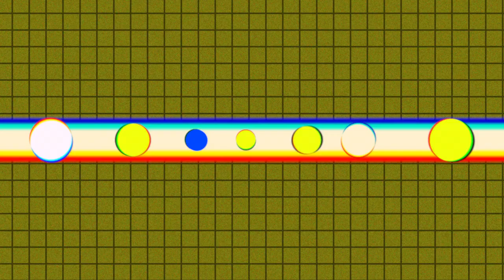Noon Garden - Decca Divine (Official Music Video)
The second single from Noon Garden, the solo project of Flamingods member Charles Prest. Video directed and produced by Charles Prest.

On Decca Divine --
"Sonically this is the most I’ve ever drawn on my African heritage and love for African music. I was obsessed with Charly Kingson’s track ‘Nimele Bolo’ for a time which has such an infectious, repetitive bass line and groove that I wanted to explore something similar myself. Musicians like Nigerian funk master William Onyeabor influenced all the bright synth work and I even named the song after a popular recording studio in Lagos called Decca Studios where a lot of my favourite African artists like the Lijadu Sisters, Obenezer Obey and King Sunny Ade recorded albums."

Lyrics:

Set out to run
Getting it back
Going after
Getting it back

I’m singing to the waters
A promise for one day
It’s all a daze
I let it go

Unravel in the garden
Believing my burden
It’s all a daze, so I let it go

So I’ve come a long way
Illusions had me thinking

Take it all to burn now
I’m burning for my stars and moon
Oh I let it go

Letting it go.

Getting it back
Going after
Getting it back

Letting it go.